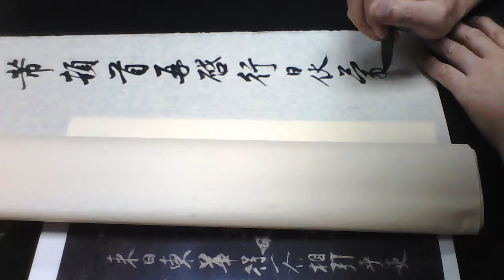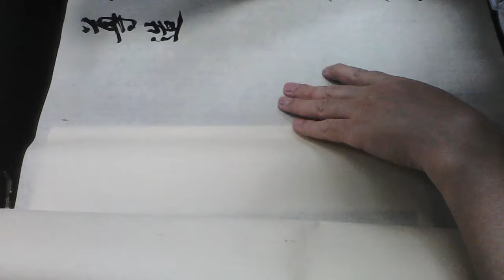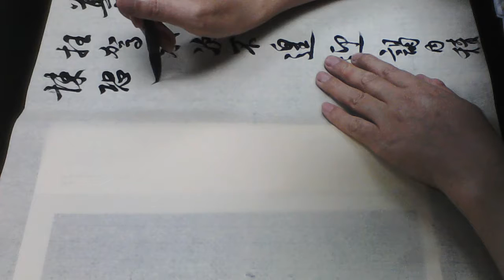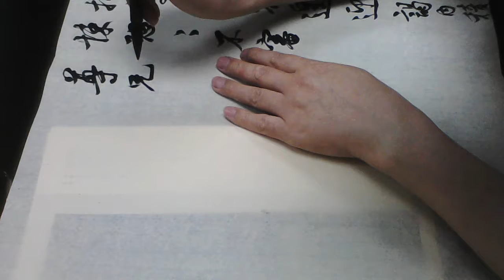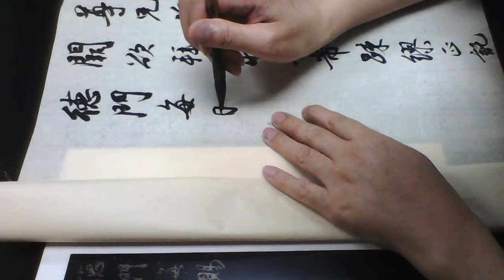雷紹華臨米芾英光堂帖之尊造帖20191023